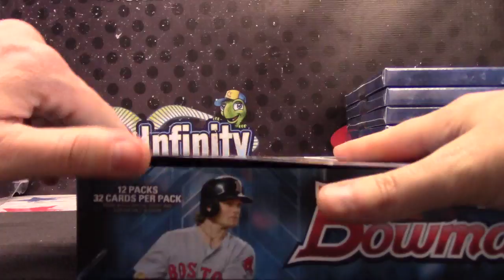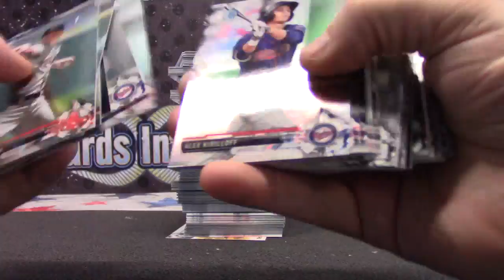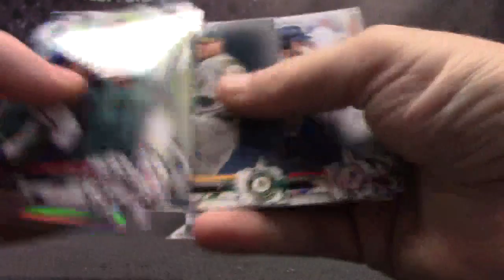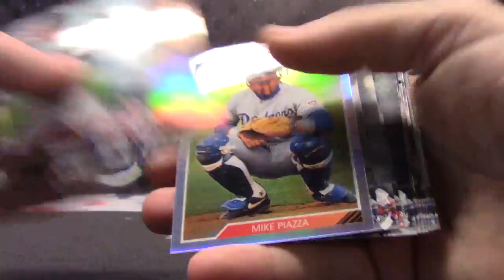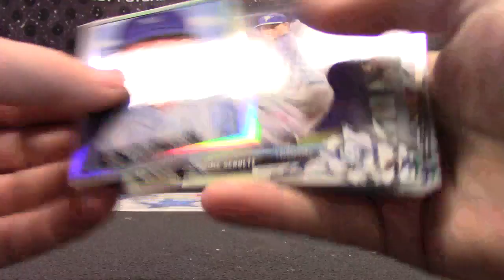Jeff's 2017 Bowman JUMBO Baseball Box Break